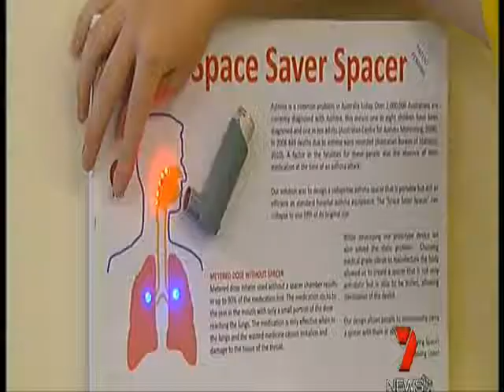Team Bacon 7 News.wmv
FLL (First Lego League) Team Bacon of Trinity College Gawler. Channel 7 News report